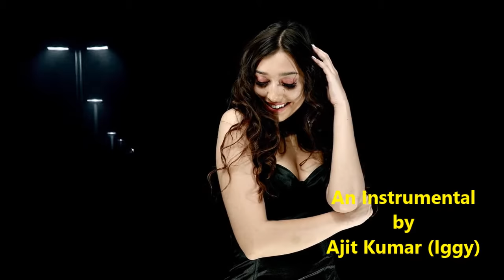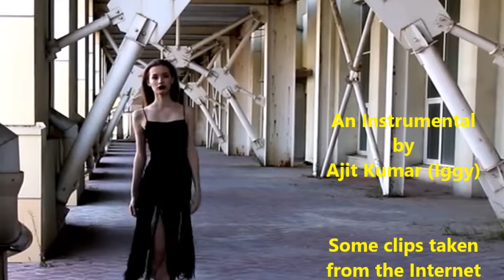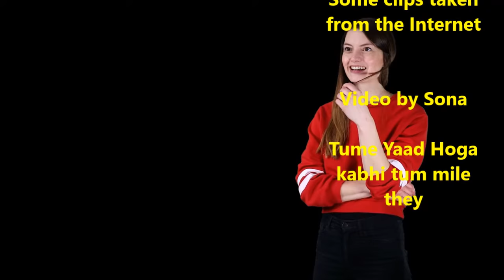Tume Yaad Hoga Hip Hop Instrumental A BITS Pilani production